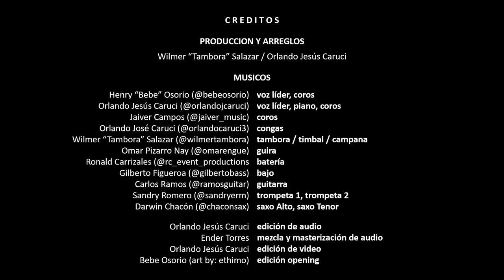Cover Mueve Mueve - El Tiburón (opening)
Es grato placer para mi hacer música a distancia con todos estos colegas musicos de Venezuela...
@v4musicgroup Cover El Mueve Mueve – El Tiburón (escuchar con audífonos 🎧hasta el final)

Tributo a los grandes del Merengue Hip Hop de los 90’s @sandypapo y @proyectouno

ARREGLO ORIGINAL PROYECTOUNO SANDYPAPO.

2020 EDICION COVER Dirigido y Producido a distancia por:
Wilmer “Tambora” Salazar / Orlando Jesús Caruci

Músicos:
Henry “Bebe” Osorio (@bebeosorio) / voz líder, coros
Orlando Jesús Caruci (@orlandojcaruci) / voz líder, piano, coros
Jaiver Campos (@jaiver_music) / coros
Orlando José Caruci (@orlandocaruci3) / congas
Wilmer “Tambora” Salazar (@wilmertambora) / tambora / timbal / campana
Omar Pizarro Nay (@omarengue) / guira
Ronald Carrizales (@rc_event_productions) / batería
Gilberto Figueroa (@gilbertobass) / bajo
Carlos Ramos (@ramosguitar) / guitarra
Sandry Romero (@sandryerm) / Trompeta 1, Trompeta 2
Darwin Chacón (@chaconsax) / Saxo Alto, Saxo Tenor

Edición de Audio: Orlando Jesús Caruci
Mezcla y Masterización de Audio: Ender Torres (@endertorres)
Edición de Video: Orlando Jesús Caruci
Edición de Opening:  Henry “Bebe” Osorio (art by: ethimo)
Diseño Flyer: Henry “Bebe” Osorio
@wilmertambora gracias por la invitación...Es grato placer para mi hacer música a distancia con todos estos colegas musicos de Venezuela...

@wilmertambora gracias por la invitación...

Tu canal merenguero.
Atte: Omar Pizarro (Santa Marta/Colombia)
No soy dueño de música, obras de arte o las letras. Este vídeo no tiene la intención de infringir cualquiera de los derechos de autor. Esto es para promover.